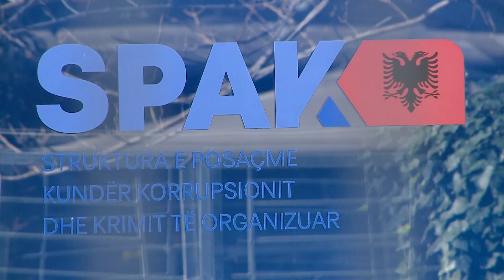Apeli i GJKKO-së merr vendimin për autorët e ekzekutimit të dy vëllezërve Haxhia, si edhe D.Shkozës